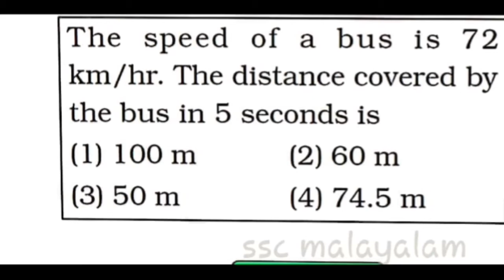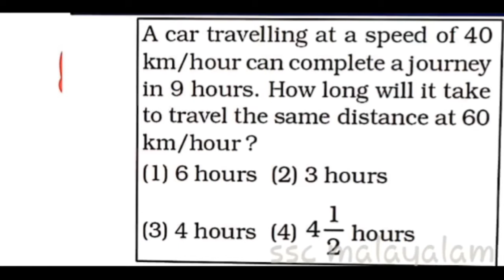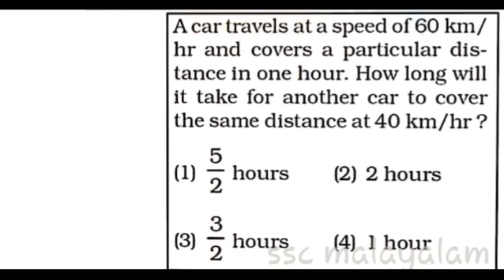TIME SPEED & DISTANCE, REASONING TRICKS (IN MALAYALAM )part 1||SSC -CGL,CPO, PSC, RPF, BANK PO